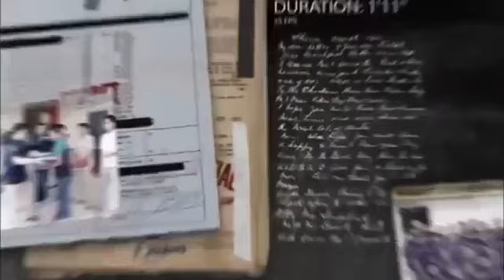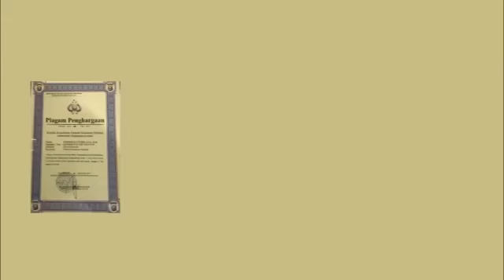Kombes Pol. Prasetijo Utomo, SIK. MSi.Dir Reskrim Um Polda Sumsel.